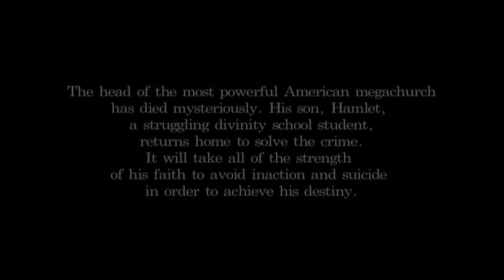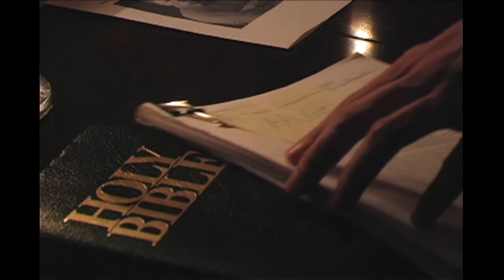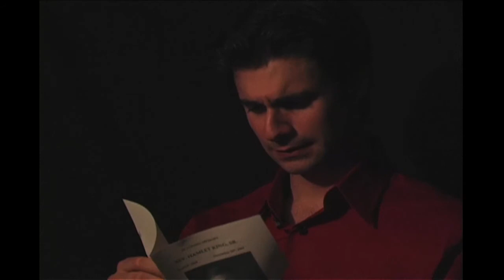Hamlet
Starring: Mitchell Koory
Director of Photography: Robert P. Young

The classic "To be or not to be" soliloquy, with Hamlet updated as the son of the murdered head pastor of America's biggest megachurch.

The head of the most powerful American megachurch has died mysteriously. His son, Hamlet (Mitchell Koory), a struggling divinity school student, returns home to solve the crime. It will take all of the strength of his faith to avoid inaction and suicide in order to achieve his destiny.
Alone at the altar, Hamlet broods and profanes the body and blood of Christ (bread and wine), stabbing murderously and drinking to calm his nerves. The funeral program for his recently deceased father gives him no comfort, but increases his agony and loneliness. Suspecting his uncle, Claudius, of murdering his father to seize power, Hamlet dreams of taking revenge, but could the church survive another in-family killing?